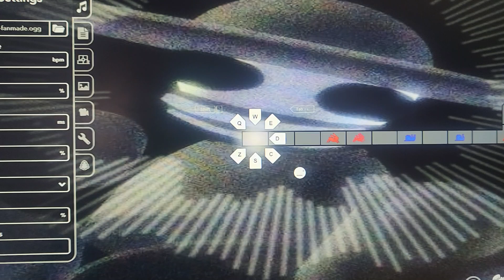IMESAHALIULIKA ADOFAI sneak peak